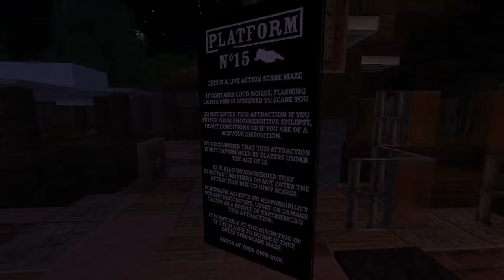MINECRAFT: Platform 15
FLASHING LIGHTS BE WARNED

Today I uncover what really happened to the passengers of the sleeper express in Platform 15 at EuroMagic.

Minecraft Server Socials